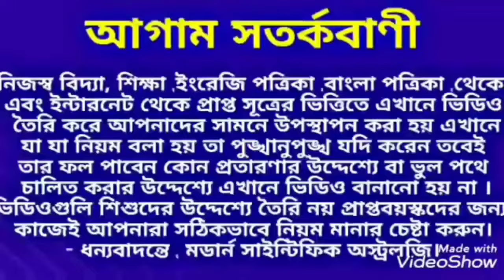গঙ্গাজলের সঠিক প্রয়োগে সৌভাগ্য বৃদ্ধি করুন।